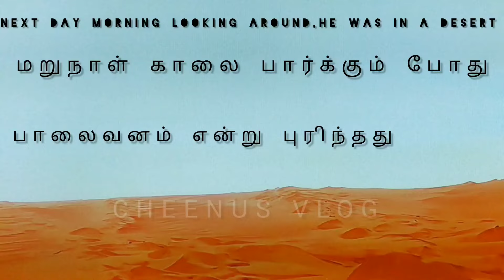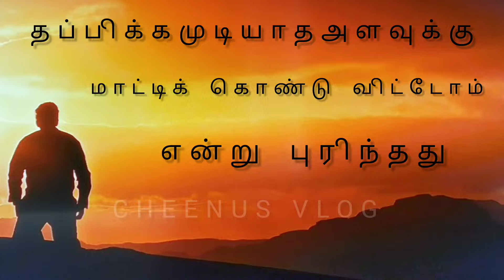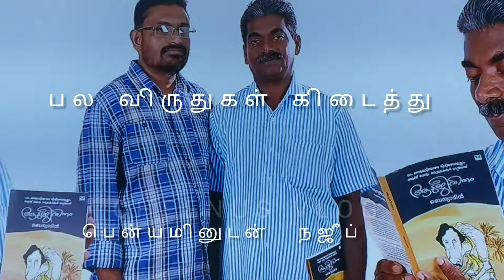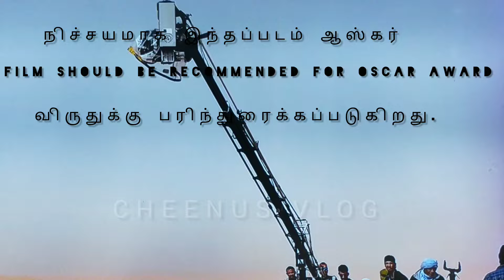proud of indian films/ Oscar/ கதையல்ல. நிஜம்